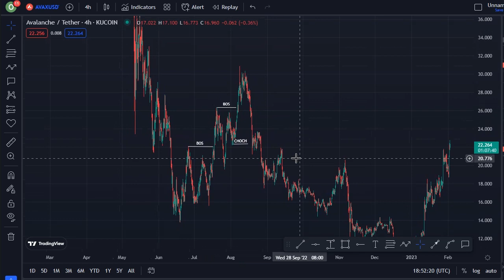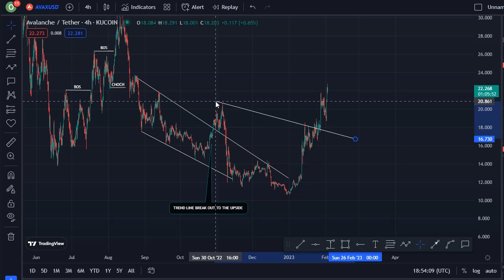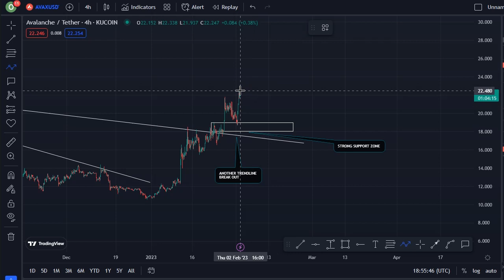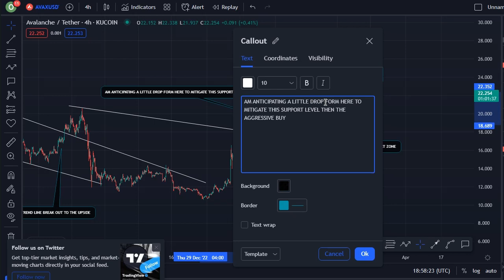SHOCKING BREAKOUT!! : AVALANCHE (AVAX) COIN TECHNICAL DAILY PRICE PREDICTION ANALYSIS..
In this video, I talk about Avalanche coin, AVAX coin.